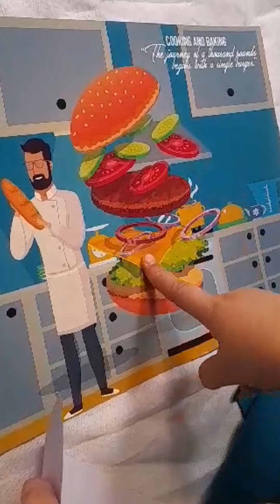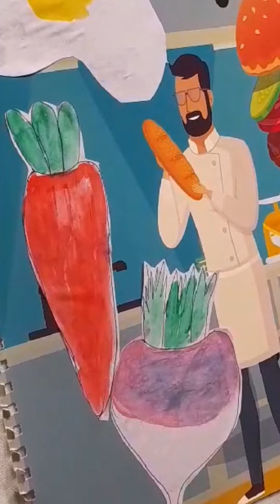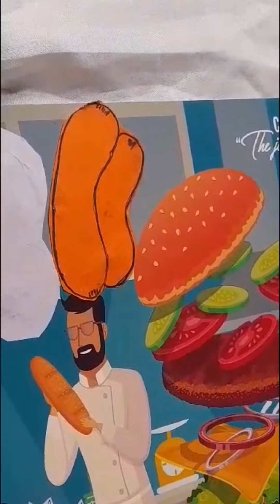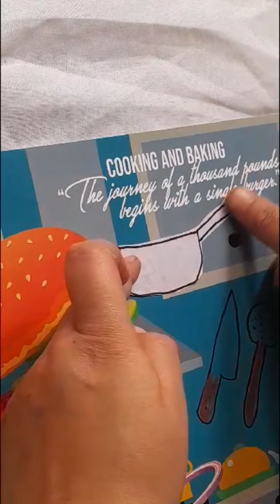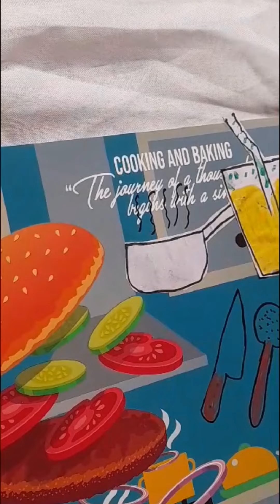Kitchen Delights: Mixed Media Painting Technique with Cut-Outs"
"Join me as I explore a unique painting technique incorporating cut-out drawings of kitchen essentials like carrots, turnips, saucepans, sausages, knives, and skimmers. Watch as these elements come together to create a vibrant culinary masterpiece!